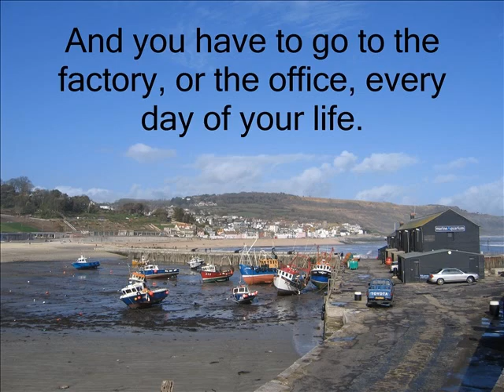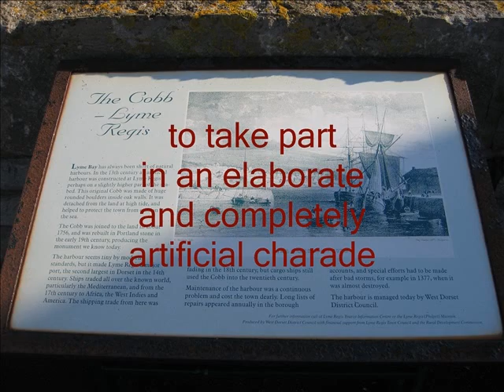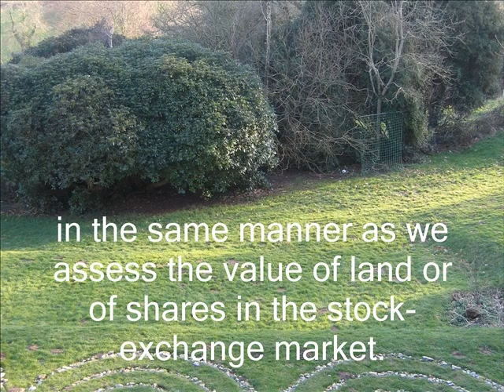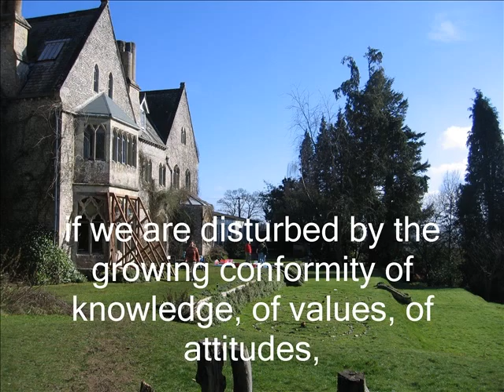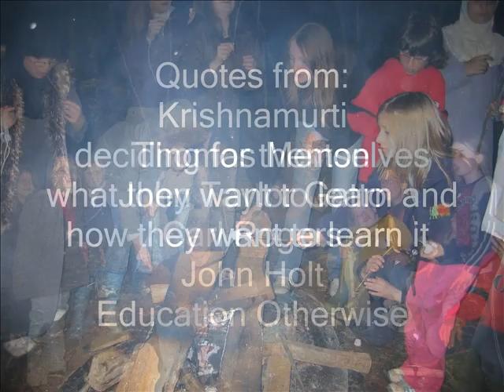Home Education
Photos taken during the Home Educators Development Week in Monkton Wyld Court